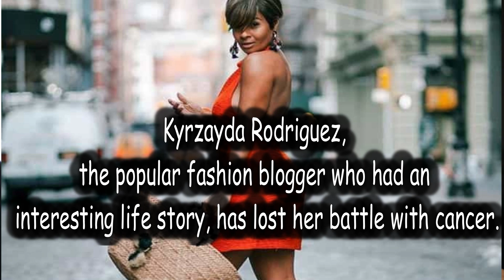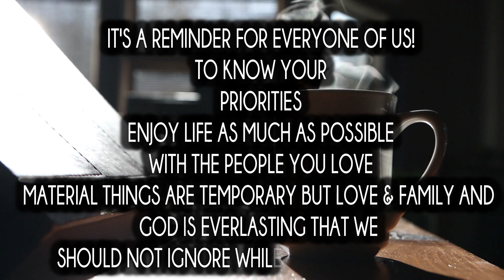FASHION BLOGGER DIED AND HER LAST WORD FOR EVERYONE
Anyone who knows Kyrzayda Rodriguez..The famous fashion blogger who died few days ago after announcing her Stage 4 stomach Cancer..These are her words on her last days on earth:...👇👇👇👇👇
“I have a brand new car 🚗 parked outside that can’t do anything for me, I have all kinds of designers clothes, shoes and bags that can’t do anything for me, I have money in my account that can’t do anything for me, I have a big well furnished house that can’t do anything for me. Look, I’m lying here in a twin size hospital bed; I can take a plane any day of the week if I like but that can’t do anything for me ... So do not let anyone make u feel bad for the things you don’t have - but the things u have, be happy with those; if you have a roof over your head who cares what kind of furnitures is in it... the most important thing in life is LOVE.
Lastly, make sure you enjoy the ones you love”.